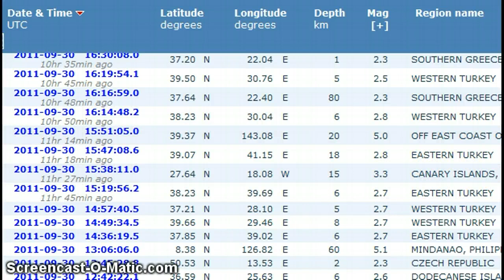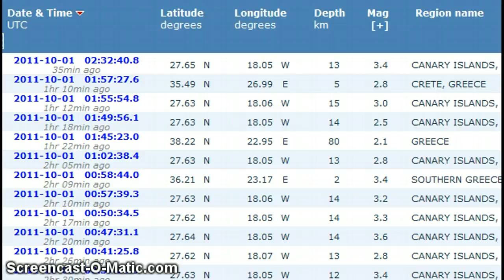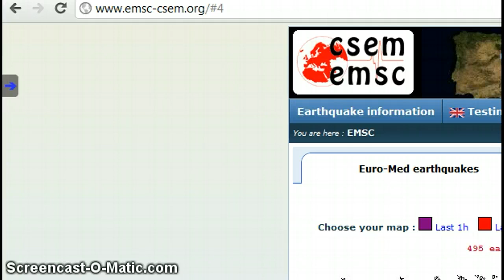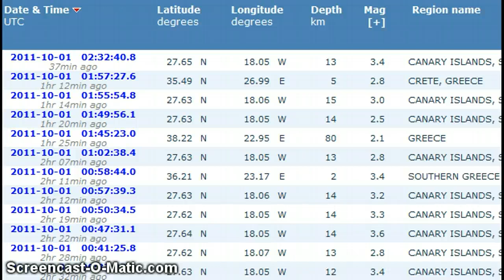Canary Islands Update! Mag 3+ Earthquake Swarm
Oh no, the magnitude of earthquakes seems to have increased to steady 3+ since midnight UT.